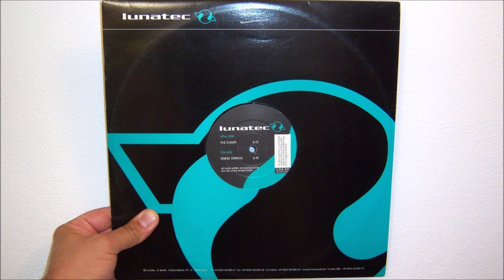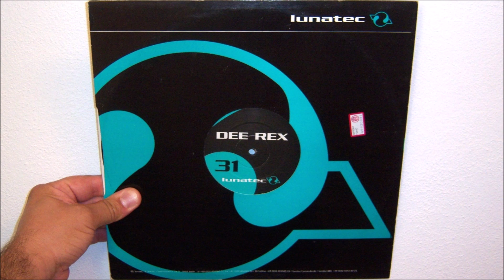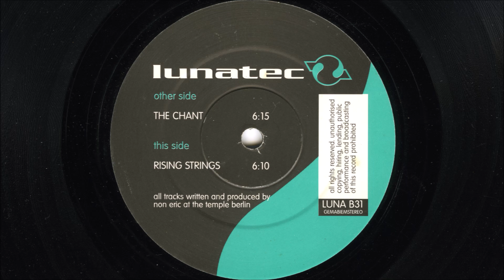Dee Rex - The chant (1996)